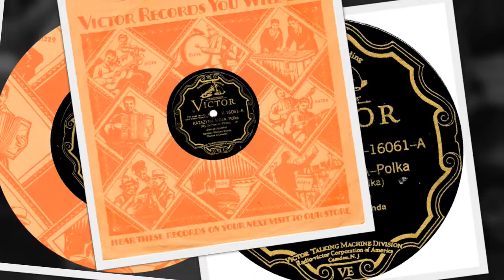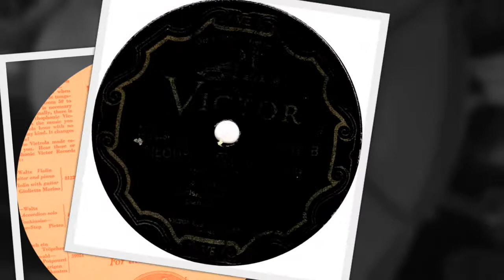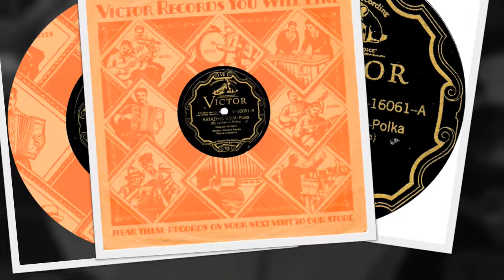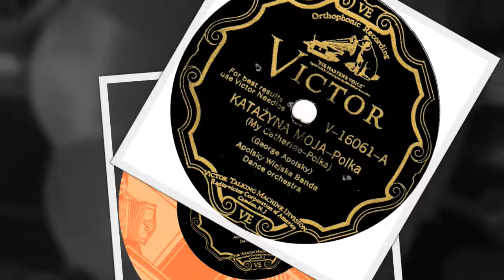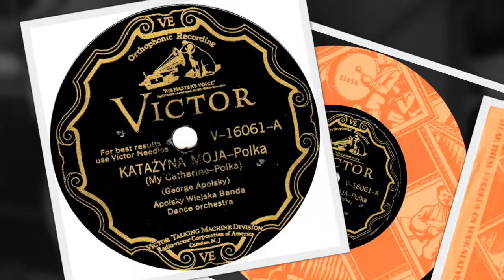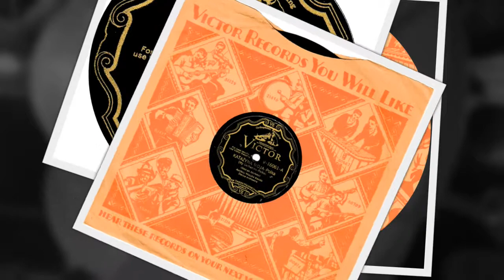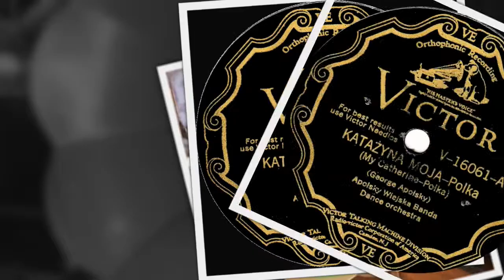Polish 78rpm recordings, 1929. VICTOR V-16061. Młody kawaler / Katarzyna moja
Chicago. July 19, 1929. VICTOR V-16061 A/B. Side 1: My Catherine { Young bachelor –oberek }. Side 2: Katarzyna moja { My Catherine –oberek }. G. Apolsky –instrumental.